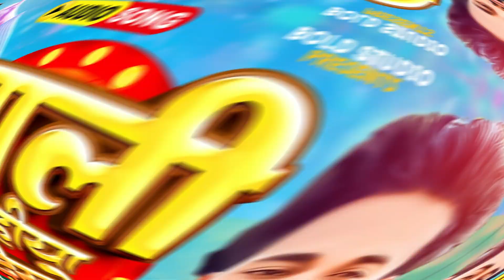खाली ढोरहीया में देखे | Satyender Lal Chauhan| Khali Dhorhiya Me dekhe | Bhojpuri Song | Dhodi Song